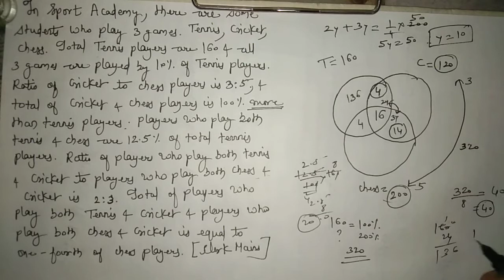CIRCULAR CASELET asked in SBI CLERK MAINS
PREVIOUS YEAR CASELET ASKED IN SBI CLERK MAINS